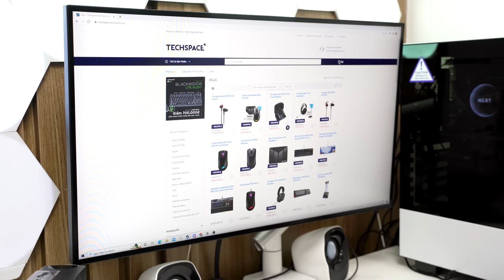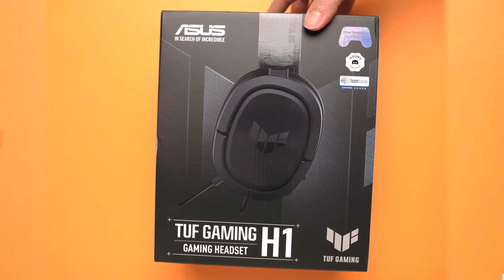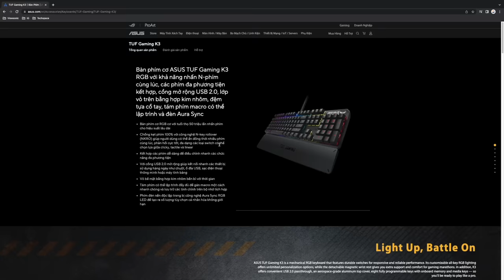Thử thách 2 TRIỆU mua đủ 5 món gaming gear ASUS TUF!!!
NHẬP MÃ "IGTUF50" để được giảm 50K khi mua lẻ các sản phẩm Gaming Gear này tại TechSpace Việt Nam nhé:

Chào mừng các bạn đã quay trở lại với Insidegram, lần trước chúng ta đã cùng nhau làm 1 video về combo full gear Razer 4 món với chỉ 3 triệu. Trong video này hôm nay, hãy cùng mình đi một thử thách nghe có vẻ khó ăn hơn, đó chính là budget lần này chỉ có 2 triệu, nhưng bắt bạn phải full 5 món gear đến từ Asus, một nhà sản xuất cũng có những sản phẩm cực đắt đỏ. Rồi bây giờ hãy cùng bắt đầu nhé

0:00 - Mở đầu
0:29 - Lựa chọn combo
1:01 - Chuột TUF M3
1:51 - Pad di chuột TUF P1 đi kèm
2:15 - Tai nghe TUF H1
3:24 - Giá treo ROG metal đi kèm
3:42 - Bàn phím TUF K1
4:40 - Soundtest
5:58 - Tính năng
6:36 - Tổng kết